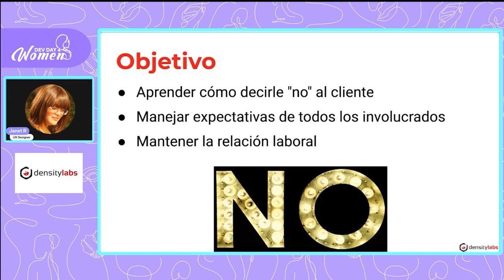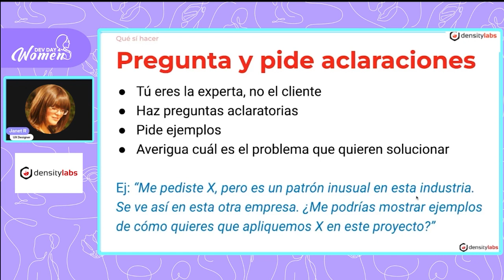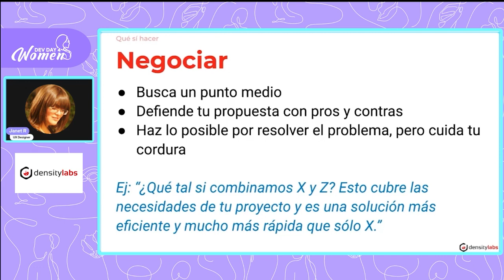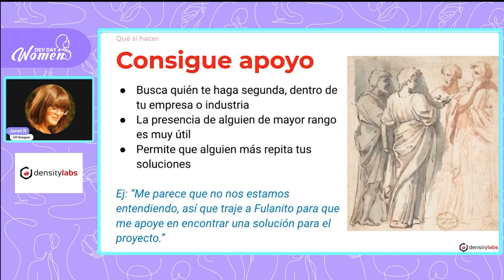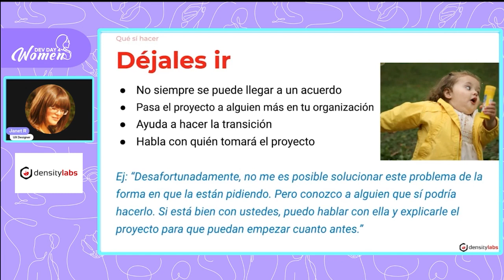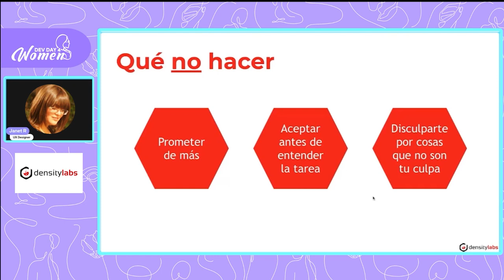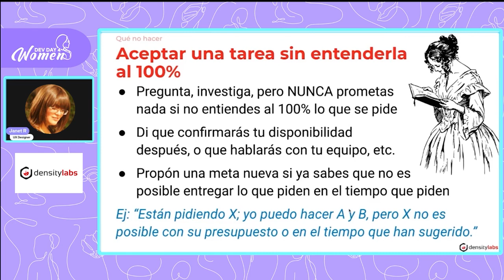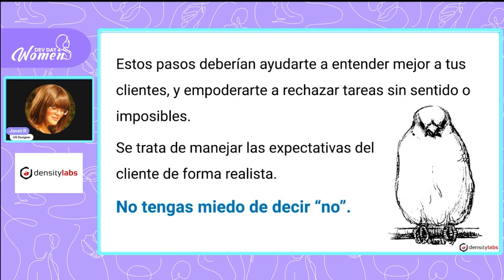DD4W 05.23 | Como decirle no a un cliente sin enojar a nadie por Densitylabs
Janet nos explica sobre cómo decirle ""no"" a un cliente,  manejando sus expectativas para que nadie termine enojado e intentando mantener la relación laboral en Dev Day 4 Women 2023
Esta charla es posible gracias a DensityLabs en la edición de Mayo 2023✨

Janet Ramirez es Diseñadora UX/UI y es artista mexicana con experiencia en la creación de activos y arte conceptual para videojuegos.